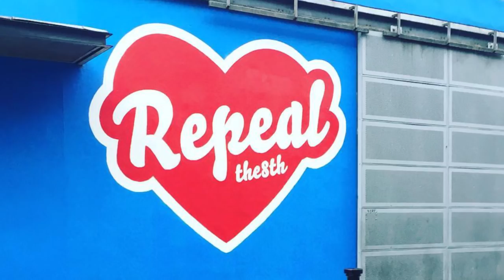Maser's 'Repeal the 8th' mural returns to Project Arts Centre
To show that the ‘Repeal The 8th Movement’ isn’t an issue that you can just paint over. We’ve used innovative Augmented Reality digital technology to return the controversial ‘Repeal the 8th’ Mural by Maser to the front of Project Arts Centre.

As this marker is effectively a poster it does not contravene any of the planning regulations that resulted in the DCC requesting that the original mural be removed.

The creators of the AR mural are hoping to get the support of those who believe in women’s rights. On the site they ask people to print their own version of the ‘AR Marker’ and share it “online, offline or with your granny”. They believe in creative freedom and that if we all stand together we can show the world that times have changed in Ireland.

To get involved and print your own AR Marker go